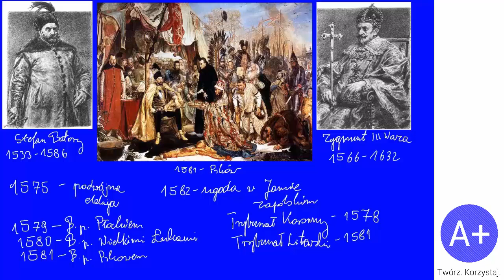50. Rzeczpospolita Stefana Batorego